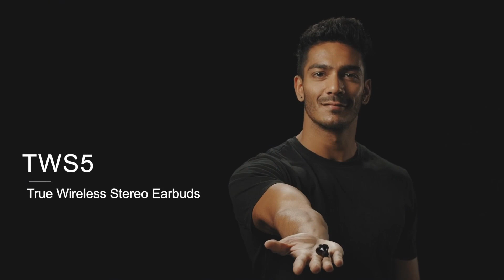Edifier TWS5 True Wireless Earbuds On Sale!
Qualcomm 3026 Chipset, Bluetooth 5.0 with Aptx, IPX5 Waterproof...